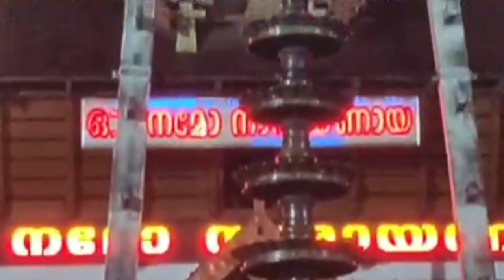ഗുരുവായൂർ ക്ഷേത്രം പ്രഭാത ദർശനം 09-08-22| Guruvayur Temple East Nada Today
ഗുരുവായൂർ ക്ഷേത്രനട   ഓഗസ്റ്റ്   09 ചൊവ്വാഴ്ച

ക്ഷേത്രം ഫോൺ: 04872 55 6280
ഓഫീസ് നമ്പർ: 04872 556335